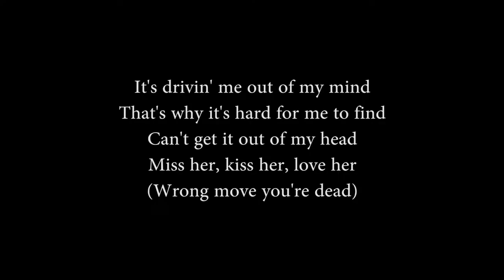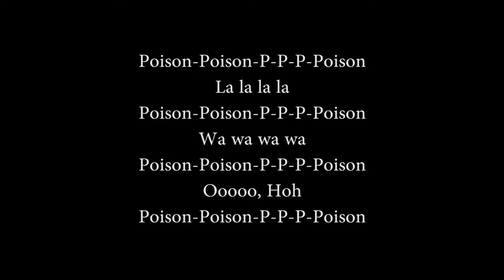Señoras terroríficas | Sekiro 27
Carátula: Laurielle